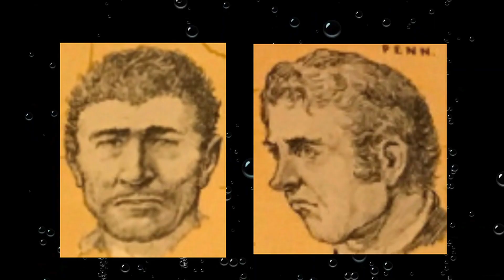Active Serial Killer in Stockton CA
Police believe that multiple murders are connected to the same person in Stockton California, A serial killer is at large on the Streets of Stockton